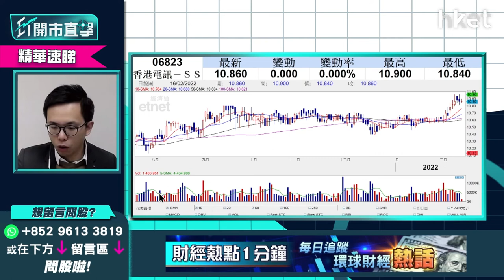【ET開市直擊】（精華）香港電訊6823現價可收集？ Jason：不建議高追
已連升多個交易日的香港電訊（06823），今早股價爭持暫無升跌，無貨的投資者，現價可否趁勢佳收集？盈立證券研究部總監陳偉聰（Jason）提醒食息一族要注意股價回落息率更高，不建議無貨者現價高追，甚麼價位入貨才有肉食？立即點擊收看／收聽

Time code
01：10 - 大市今日焦點速覽
01：58 - 美股外圍市況速覽+港股ADR表現
03：03 - 亞太股市早段市況速報
03：30 - 俄羅斯撤軍   開戰危機解除未？
06：04 - 現階段可搏大市反彈    留意風險控制
07：10 - 美國PPI超市場預期    加息預期點睇？
09：59 - 港股上日市況速覽+北水盤路
10：46 - 烏俄局勢緩和    預計恒指短綫反彈
11：32 - 美國加息仍限制恒指升幅
11：55 - 重磅科技股業績成關鍵    科技股要反彈仍見阻力
13：15 - 預計港股升勢緩慢    或要靠估值落後股修復
13：51 - 恒指上望25000點、25500點有阻力   下望24000點
14：13 - 基建股回調    現時可否追入？
17：10 - 持基建股現時可考慮減磅止賺？
17：28 - 基建股 vs 水泥股哪個較值搏？
19：13 - 烏俄局勢降溫避險氣氛稍退  金價及相關股有貨先減持
20：50 - 有色金屬股怎部署？  銅、鋁股前景稍勝黃金
23：07 - 港股開市初段市況速報
23：28 - ET個股推介：海豐國際（01308）
26：09 - 觀眾問股：華虹半導體（01347）38元有貨怎處理？
27：11 - 觀眾問股：港交所（00388）現價可買入？  上望甚麼價位？
29：07 - 觀眾問股：海螺水泥（00914）42元持貨有盈利  止賺價位為何？
30：15 - 觀眾問股：國藥控股（01099）未有貨   今日可小注短炒？
31：13 - 觀眾問股：比亞迪（01211）點睇？  估值偏高需注視美債息變化
34：39 - 觀眾問股：小鵬汽車（09868）現價仍可追？  傳入港股通波幅大不宜重注
36：54 - 觀眾問股：GX中國電車（02845）有貨可上望160元？
39：10 - 觀眾問股：波司登（03998）甚麼價位可入？  上望目標價？
40：40 - 內地最新CPI數據速報
41：24 - 內地CPI不足1%    留意豬肉價格或於年中見底
43：13 - 觀眾問股：中海油田（00883）9.6元買入短炒  現時要走？
44：26 - 觀眾問股：山東黃金（01787）現時局勢值得吸納嗎？
46：20 - 觀眾問股：香港電訊（06823）現價可否收集？
47：47 - 觀眾問股：雅居樂（03383）4.35元有貨點睇？
49：47 - 觀眾問股：永利（01128）績後短炒點睇？
51：37 - 港股開市初段市況速報
51：54 - 消息股：藥明康德（02359）、中國飛機租賃（01848）、朗廷（01270）、陽光房地產基金（00435）、永利（01128）
53：06 - 財經日誌提提你